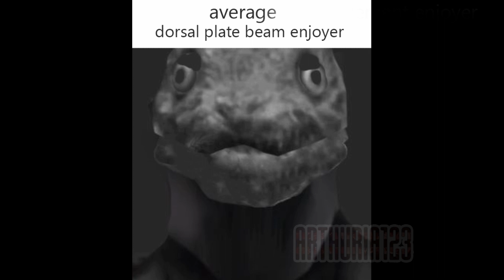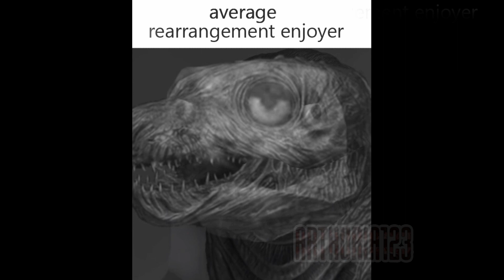Average Fans VS Average enjoyer meme but it's shin godzilla/kamata kun alone【OC+Rearrangement】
It's basically "Can you feel my heart" without vocal and synth effect, left only strings ambient sound and chad guitar.
Actually, I was bored doing just normal rearrangement, so I came up with an idea. Hope this will also help if y'all are in somekind of boredom.